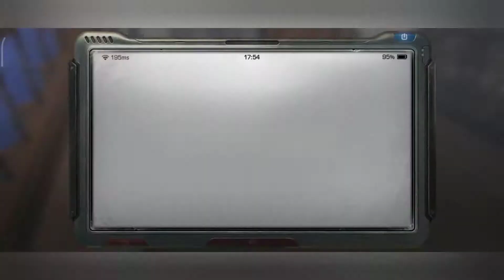Miska University SMG Challenge (UZI only) ! Lifeafter ! Gaming Arena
Hello guys
Today this video on Miska university solo with SMG only(Uzi)